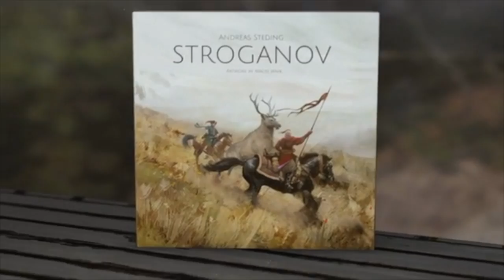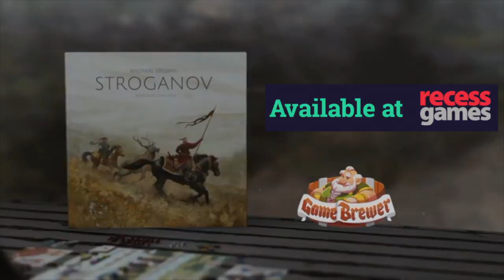Recess Games Game Brewer Stroganov Deluxe Kickstarter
In the 16th century, Russia began to expand eastwards to develop the vast expanses of Siberia. This phase in history is closely associated with the name "Stroganov".